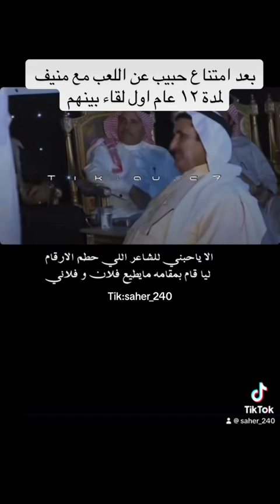حبيب العازمي ومنيف منقره اول لقاء بينهم بعد امتناع حبيب عن اللعب مع منيف ١١ سنه